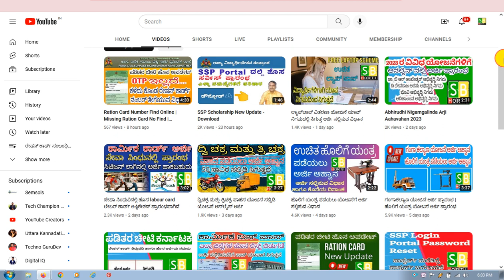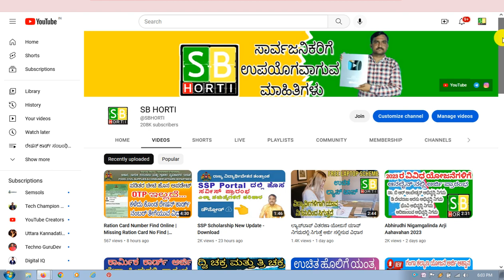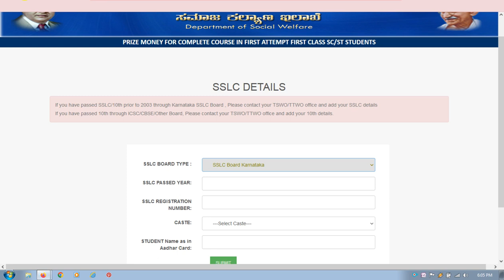Prize Money Online Application 2023 | Prize Money for Student